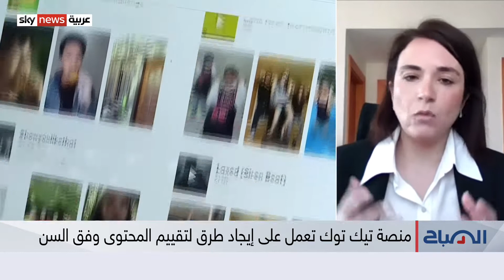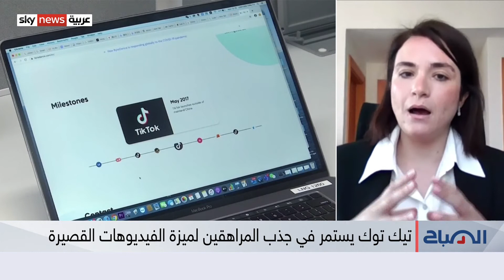تطبيق تيك توك يختبر طرقا لتقييد المشاهدة على أساس السن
برز إعلانُ منصة تيك توك، الأسبوع الماضي، أنها تعمل على إيجاد طرق لتقييم المحتوى، وتقييد الوصول إليه، على أساس السنّ، في مسعى منها لمنع وصول مستخدمي تطبيقها من المراهقين، إلى محتوياتٍ لا تناسب أعمارهموقالت تيك توك، التي ذاع صيتُ تطبيقها للفيديوهات القصيرة بين المراهقين في السنوات الأخيرة، إنها تُجري اختبارا صغيرا، لكيفية تقييد ظهور محتويات مصنّفة للبالغين، أمام حساباتٍ لمستخدمين أصغر سنا، إما من خلال المستخدمين أنفسهم أو والدَيهم، أو أولياء أمورهم. وأضافت الشركة، المملوكة لعملاق التكنولوجيا الصيني "بايتدانس"، أنها تعتمد على أنواع من معايير تصنيف المحتوى، تُستخدم فعليا مع الأفلام وألعاب الفيديو. وقالت إنها ستختبر طريقة لصانعي المحتوى في التطبيق، لتحديد ما إذا كانوا يرغبون لمحتواهم أن يكون معروضا لمشاهدين أكبر سنا فقط.